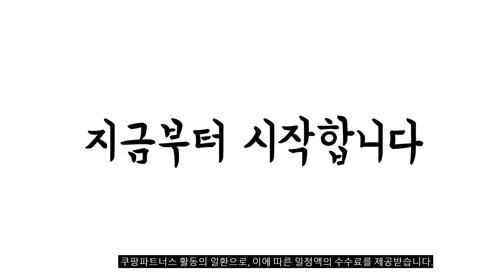광고 이거 강력추천 가성비 최고 에이수스노트북 비교 추천판매순위 top10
❤️❤️❤️광고 이거 강력추천 가성비 최고 에이수스노트북 비교❤️❤️❤️

1위. 에이수스 2022 TUF GAMING 노트북 17.3, Mecha Gray, ASUS TUF Gaming A17 FA707RE-HX009, 라이젠7 5세대, 512GB, 8GB, Free DOS [1,249,000원]

2위. 에이수스 2022 ZenBook Duo 14, 셀레스티얼 블루, UX482EGR-KA377W, 코어i7 11세대, 1024GB, 16GB, WIN11 Home [1,649,000원]

3위. 에이수스 2022 ROG Zephyrus M16, 오프 블랙, 코어i9, 512GB, 16GB, WIN11 Home, GU603ZM-K8056W [2,499,000원]

4위. 에이수스 2021 X515 15.6, 슬레이트 그레이, 코어i3 11세대, 256GB, 4GB, Free DOS, X515EA-BQ042 [386,130원]

5위. 마이크로소프트 2021 Surface Laptop 4 15, SSD 256GB, 윈도우 포함, 8GB [1,436,500원]

6위. 마이크로소프트 2022 Surface Go 3 LTE 10.5 + 타입 커버, 플래티넘(노트북) + 블랙(타입 커버), 8PI-00010, 펜티엄, 64GB, 4GB, WIN11 S [769,000원]

7위. ASUS TUF 게이밍 F17 FX706HM 인텔 i9 RTX3060 17인치 주식 고사양 고성능 배그 노트북, WIN10 Home, 이클립스 그레이, 32GB, 1TB, 코어i9 [2,099,000원]

8위. 에이수스 2021 VivoBook Pro OLED 15, 콰이어트 블루, M3500QC-L1085, 라이젠7, 512GB, 16GB, Free DOS [1,026,260원]

9위. LG게이밍북 15인치 코어i5 SSD장착 지포스그래픽, 단품, 단품 [339,000원]

10위. 에이수스 Zenbook 14X OLED 14, 파인 그레이, 코어i7 11세대, 512GB, 16GB, Free DOS, UX5401EA-L7109 [1,319,000원]